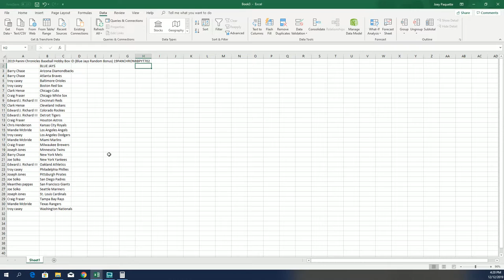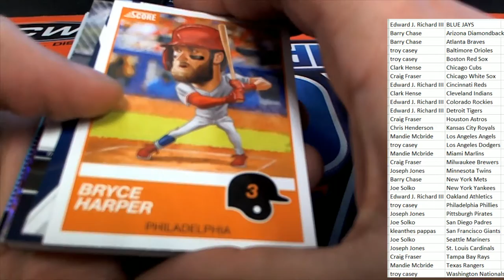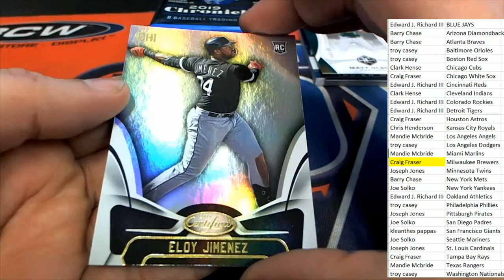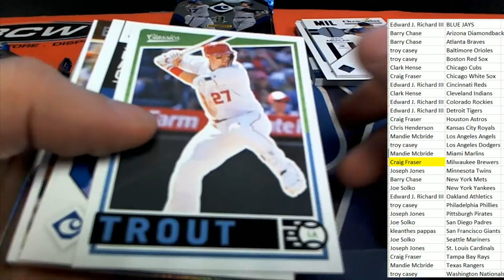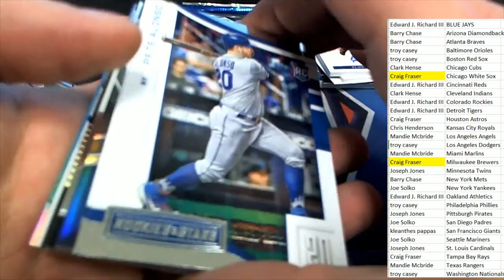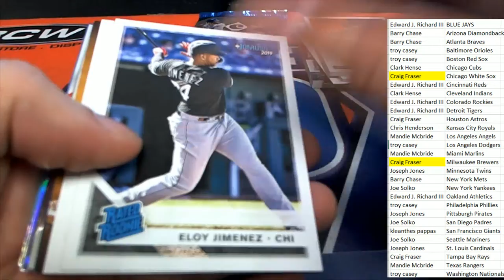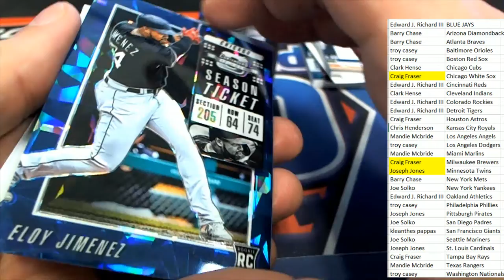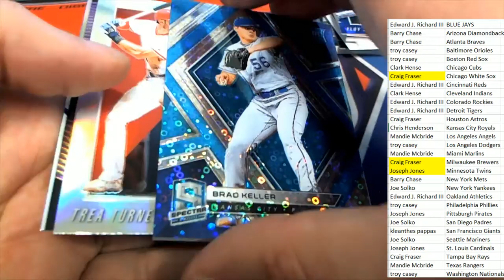2019 Panini Chronicles Baseball Hobby Box ID 19PANCHRONBBPYT702